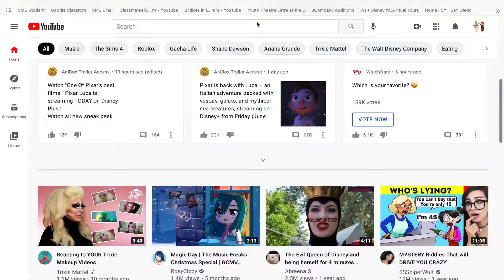What My Roblox Avatars Do When I'm Offline! *Curse Warning*